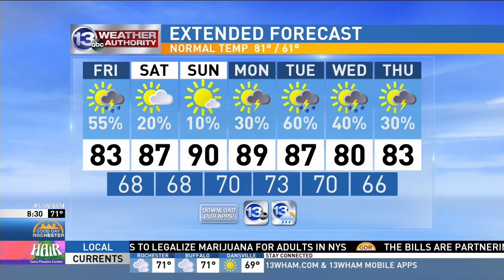Photographer Michael Zappia on Good Day Rochester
From 2018:  Popular local photographer Michael Zappia on Good Day Rochester to talk about his diagnosis of non-smokers lung cancer.   He was on to promote "Zapfest" - a music event in his honor.
Zappia passed away in 2019.